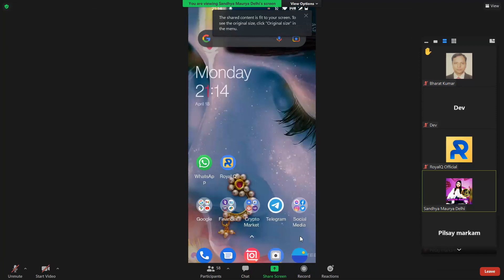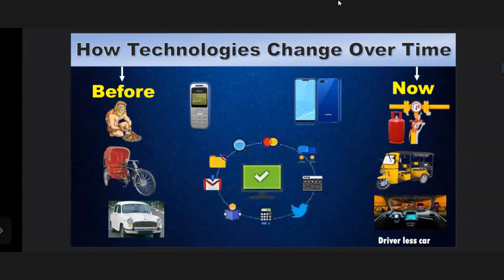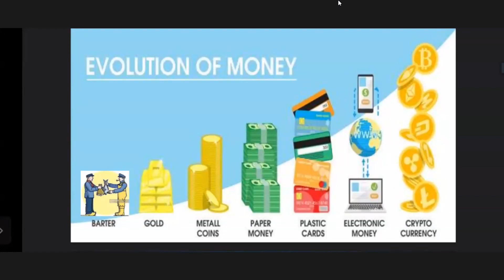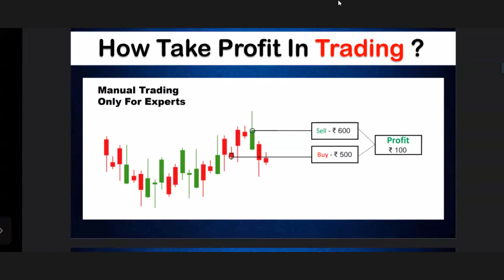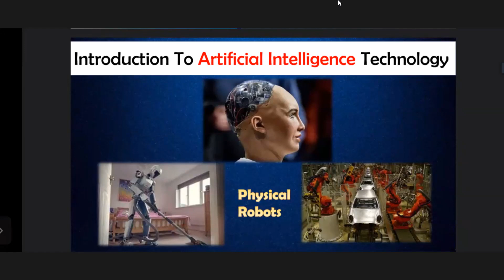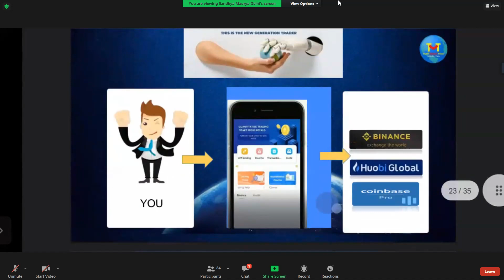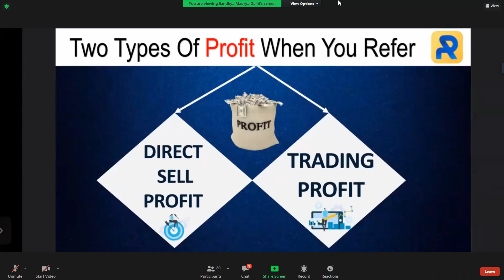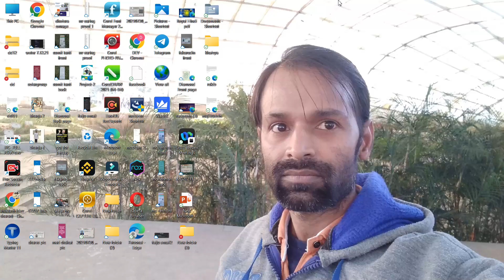Royal_q Zoom updates. Must watch for more information. @problemcare 18 April 2022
अगर आप क्रीप्टो करेंसी ट्रेडिंग  के बारे में थोड़ा बहुत भी जानते हैं तो यह आपके लिए है

आइये जानते हैं Royal Q क्या है? और कैसे वर्क करता है?

📈 Royal Q हॉंगकॉंग की कंपनी है जिसने एक ऐसा रोबोटिंग सॉफ्टवेयर तैयार किया है, जो Crypto ट्रेडर के लिए बहुत आसानी से प्रोफिट जनरेट करता है।

✅वर्ड नंबर1 क्रिप्टो एक्सचेंज BINANCE , Coinbase Pro और HUOBI हमें ये सुविधा प्रदान करते हैं कि हम Binance में अपना fund रखकर किसी भी थर्ड पार्टी से अपनी ट्रेड करवा सकते हैं।
       थर्ड पार्टी शिर्फ़ और शिर्फ़ हमारे एकाउंट मे buy&sell(Trade) करने के लिए एलिजबल होता है। हमारे fund को थर्ड पार्टी कभी विथडरॉल नही कर सकती है।
        इसी सिस्टम पर Royal Q वर्क करता है। इसलिये हम रॉयल Q के साथ 100%सेफ & सेक्योर हैं।

✅क्रिप्टो में सेल्फ ट्रेडिंग करने वाले 90% लोग सिर्फ़ और सिर्फ़ हमेशा अपने फण्ड का loss करते हैं, क्योंकि हम सही टाइम पर buy&sell नहीं कर पाते।

✅Royal Q एक ऐसा रोबोटिंग सॉफ्टवेयर है जो 24*7 एक ऎसी तकनीक पर काम करता है जिसमें अगर मार्केट एक दिन में 40% भी डिप जाती है और शिर्फ़ 5% अप होती है तो भी आपके लिए प्रोफिट बुक कर लेता है।

✅Royal Q आपके फण्ड से किसी भी कॉइन को कई स्टेप पर buy करता है। और जब मार्किट डिप जाती है तो यह शिर्फ़ वॉच करता है और जैसे ही मार्केट 0.5% अप हो जाता है तब आपके लिए Royal Q आपके फण्ड का कुछ % buy कर लेता है। और फिर मार्केट के मोमेंट का वेट करता है। फिर अगर मार्केट 4% या उससे नीचे जाता है तो फिर से buy करता है। इसी तरह जब मार्केट अप होने लगता है और लगातार अप ही जा रहा होता है तब ये वेट करता है। और जब कॉइन प्राइस डाउन होने लगता है और 0.3% डाउन हो जाता है तब ये आपके लिए तुरंत प्रॉफिट बुक कर देता है।
      ROYAL Q रोबोट को एक बार सैट करके छोड़ दीजिये औरअपने निवेश का एवरेज 2% से 10% रोज कमाईये।
      आप चाहे कुछ भी करें पर रोबोट आपके लिये 24 घन्टे सिर्फ आपकी खोली हुई दुकान पर सेवक की भांति
कमाई करेगा और आप सिर्फ
   अपना हिसाब देखने का कष्ट करें और वो भी जब आपका दिल करे तब।

👉नुक्सान की गुंजाईश=0%

👉अब आप समझ गये होंगे है ना कमाल का सॉफ्टवेयर।

✅Royal Q की एक वर्ष की ट्रेडिंग  फीस शिर्फ़ 120$ है।जिसे आप सेल्फ ट्रेडिंग करके कई बार loss कर चुके होंगे।

✅अगर आप Royal Q के साथ जुड़कर अपनी टीम बनाते हैं तो आप लाखों रुपये प्रति माह टीम से इनकम कर सकते हैं। तो देर किस बात की आइये Royal Q के साथ जुड़कर अपने सपनों को साकार करें।

✅Royal Q में Free रेजिस्ट्रेशन करें और उसके बाद प्ले स्टोर से एप्प डाऊनलोड करके log in करें।

✅और अगर आप अधिक जानकारी लेना चाहते हैं तो हमें कॉल या व्हाट्सएप करें